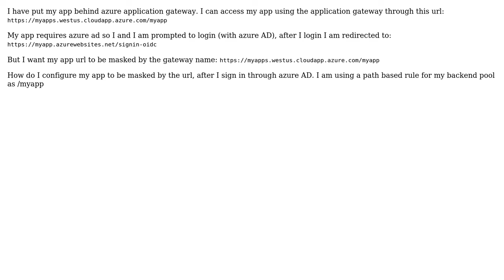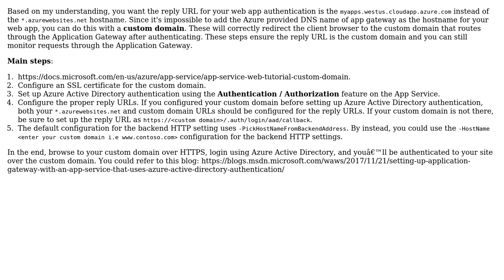Azure Application Gateway App Service using Active Directory redirecting to signin-oidc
With thanks & praise to God, and with thanks to the many people who have made this project possible! | Content (except music & images) licensed under CC BY-SA | Music | Images & others | With thanks to user Nancy Xiong user johnny0013 and the Stack Exchange Network Trademarks are property of their respective owners. You are responsible for your own actions.